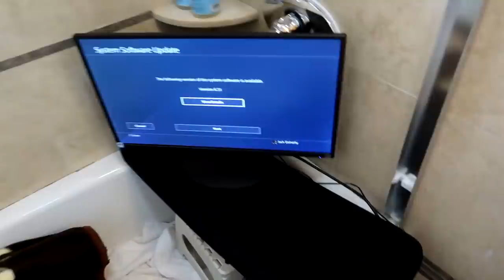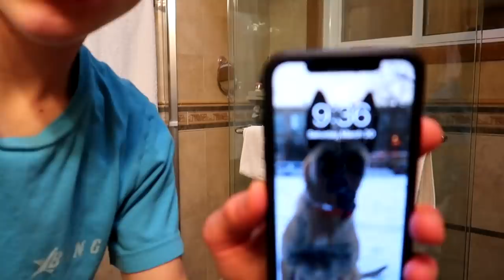24 HOUR OVERNIGHT CHALLENGE IN MY BATHROOM!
If you read this far and got your merch… you’re a gem :) mukbang fortnite update slime videos robux dom tracy 24 hour overnight challenge in my bathroom